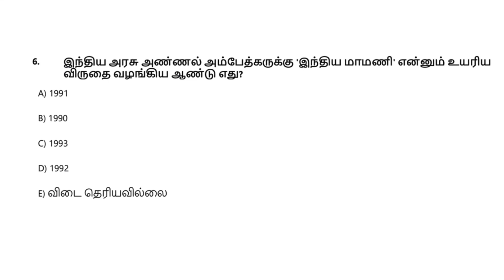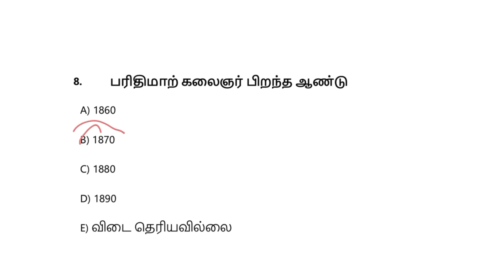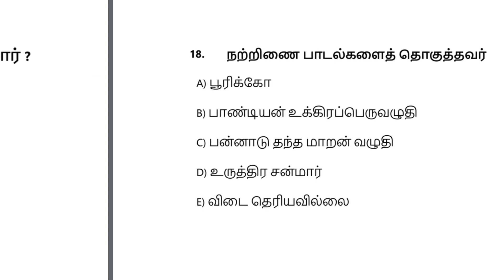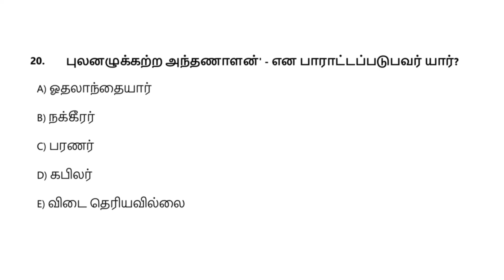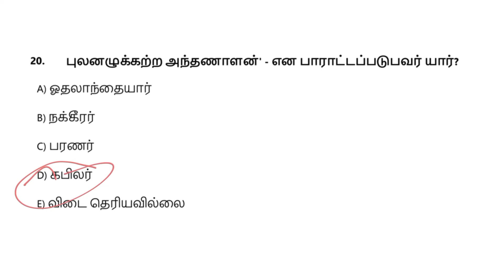TNPSC group exams _பொதுத்தமிழ் - live test || day -07~ by janani Pukazh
கலைமகள் அகாடமி
Tamil Live Test-07

டிஎன்பிஎஸ்சி போட்டித் தேர்வுகளுக்கு  தயாராகிக் கொண்டிருக்கும் தேர்வர்களின் பயன்பாட்டிற்காக இந்த காணொளி  பதிவு செய்யப்படுகிறது.

The channel is very useful for aspirants those who are preparing for the TNPSC competitive exams.  The current events are taken to be useful to the aspirants